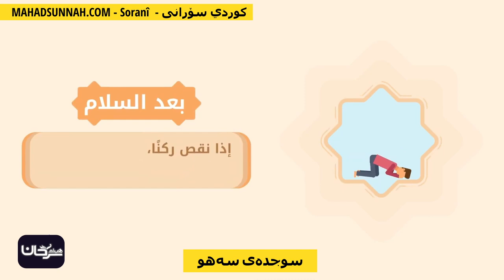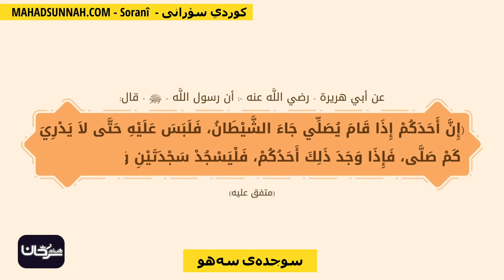سوجدەی سەهو سجدة السهو